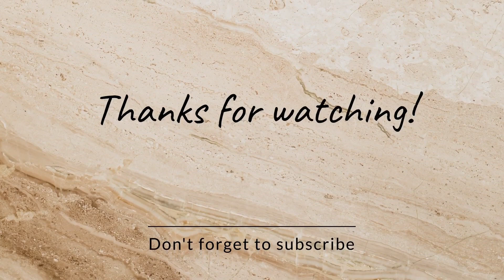NM VS Blitz Champion ng Zamboanga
NM Borce vs Blitz Champion Agga
@Sta. Cruz market Chess Club, Zamboanga City

Kamusta!